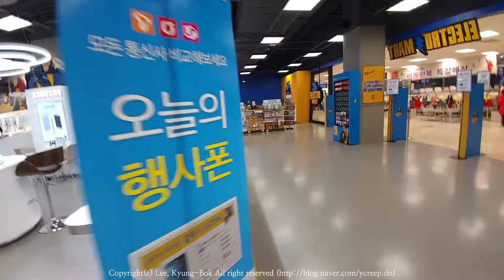170119 (목) 왕십리 일렉트로 마트 (Elertro Mart, LG V20)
왕십리역사안 이마트 2층
일렉트로 마트
와~~~